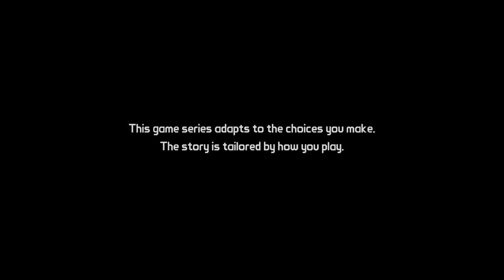Introducción｜Tales From The Borderlands｜Español Latino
¡Hola! ¿Qué tal? Supongo que ya ando en mis viejas andanzas retomando disque el fandub por aquí :P

Ya me acabé el juego de Tales From The Borderlands y me encantó sus historia. Estoy seguro de que el juego sería perfecto si estuviese traducido al Español Latino voces y Textos ^^

Por eso, hice este pequeño video, en honor a lo mucho que me agradó este juego ^^

Lastimosamente estoy solo, así que disculpen que todos los personajes tengan mi voz y que las voces de las chicas estén en inglés :P

¿A qué personaje crees que le queda mejor mi voz? ¿O crees que no le queda a ningún personaje? XD

Pásate por mis otros videos a ver qué onda ^^

Se buscan fandubbers

¿Quieres participar en este proyecto de Doblaje? Contáctanos ^^

Saludos desde Ecuador :D